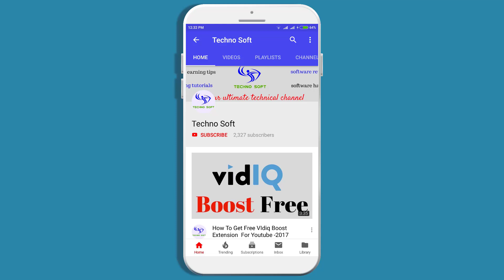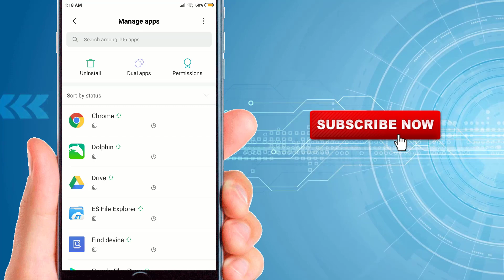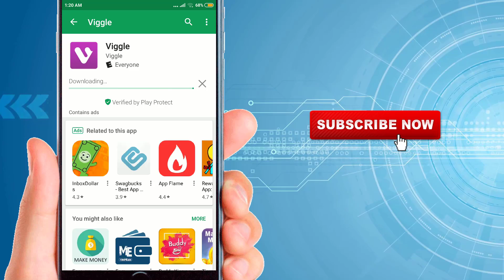How to Change Country Location in Google Play Store 2019 **No Root**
In this video we will show you how to change the country location for your android google play store so in this way you can able to access all of those applications of Playstore those are not available in your country so watch this video till end so stay tuned to my channel thanks !!!

Video Title:How to Change Country Location in Google Play Store 2019 **No Root**